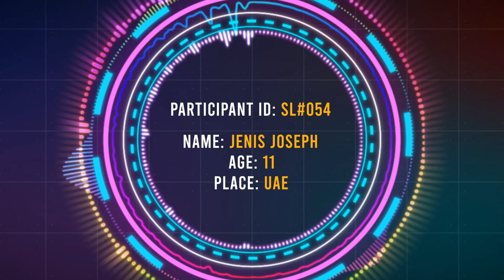Sing unto the Lord Junior | Vocal Quest 2020 | Participant ID: SL#054 - Jenis Joseph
Beersheba Bible world media Presents
SING UNTO THE LORD( Junior)
Christian Music Fest

Lockdown ന്റെ വിരസത മാറ്റാൻ കുരുന്നുകൾക്കായി
ഒരു സംഗീത മത്സരം സംഘടിപ്പിക്കുന്നു.
*5വയസ്സ് മുതൽ11വയസ്സ് വരെ* പ്രായം ഉള്ള കുഞ്ഞുങ്ങൾക്ക് ഈ മത്സരത്തിൽ പങ്കെടുക്കാം.
പങ്കെടുക്കുവാൻ ആഗ്രഹിക്കുന്നവർക്ക് *2020 മെയ് മാസം 11 മുതൽ 30 വരെ*   ചുവടെ നൽകിയിരിക്കുന്ന വാട്സ്സ്‌ ആപ്പ് നമ്പരിലേക്ക് വീഡിയോകൾ അയച്ചു നൽകാവുന്നതാണ്.

നിബന്ധനകൾ:

 യാതൊരു സംഗീത ഉപകരണങ്ങളുടെയും സഹായമില്ലാതെയും ശബ്ദക്രമീകരണം വരുത്താതെയും വ്യക്തതയോടെ  രണ്ട് മിനിറ്റിൽ കൂടാതെ മലയാളം അല്ലെങ്കിൽ ഇംഗ്ലീഷ്  ക്രിസ്തീയ ഗാനം പാടി വീഡിയോ എടുത്ത് അയക്കണം.
 പ്രൊഫഷണൽ ക്യാമറ , എഡിറ്റിംഗ് ഇവയ്ക്ക് പ്രത്യേക പരിഗണന ഉണ്ടായിരിക്കുന്നതല്ല.

ഒന്നിലധികം ആളുകൾ വീഡിയോയിൽ ഉണ്ടാകാൻ പാടില്ല.

പങ്കെടുക്കുന്നവരുടെ പേര്, വയസ്സ്, ഫോട്ടോ, ഫോൺ നമ്പർ,  ഫേസ്ബുക്ക്  ഐ ഡി എന്നിവ വീഡിയോടൊപ്പം നൽകേണ്ടതാണ്.

ലഭിക്കുന്ന വീഡിയോകൾ ഒരു ദിവസത്തിനകം യൂട്യൂബിൽ / ഫെയ്സ് ബുക്കിൽ upload ചെയ്യുന്നതാണ്. ജൂൺ 5 വരെ ഏറ്റവും കൂടുതൽ  viewers  യൂട്യൂബിൽ /ഫേസ്ബുക്കിൽ ലഭിക്കുന്ന  വീഡിയോയിൽ നിന്ന് ഒന്നാംഗ്രൂപ്പിനെ തിരഞ്ഞെടുക്കും.

രണ്ടാം Round ൽ സംഘാടകർ നൽകുന്ന ക്രിസ്തീയ  ഗാനങ്ങളിൽ നിന്ന് (5 മലയാളം, 5 ഇംഗ്ലീഷ് )  എതെങ്കിലും ഒരെണ്ണം തിരഞ്ഞെടുത്ത് 3 മിനിറ്റിൽ അധികം ആകാതെ പാടി വീഡിയോ ആയി 5 ദിവസത്തിനുള്ളിൽ അയക്കുക.

ലഭിക്കുന്ന വീഡിയോകൾ ഒരു ദിവസത്തിനകം യൂട്യൂബിൽ /ഫേസ്ബുക്കിൽ അപ് ലോഡ് ചെയ്യും.
 7 ദിവസത്തിനുള്ളിൽ ലഭിക്കുന്ന viewers ന്റെ എണ്ണവും പാട്ടിന്റെ മികവും തുല്യമായി പരിഗണിച്ച്   ജഡ്ജസ് 10 പേരെ തിരഞ്ഞെടുക്കും.

ഈ 10 പേർക്ക് ജഡ്ജസ് ഒരു ഗാനം (1English / 1 മലയാളം)  നല്കും.
 3  ദിവസത്തിനുള്ളിൽ ആ പാട്ടിന്റെ ഏതെങ്കിലും രണ്ടു സ്റ്റാൻസാ  പാടി വീഡിയോ ആയി അയക്കുക.
ലഭിക്കുന്ന 10 വീഡിയോയിൽ നിന്ന് പാട്ടിന്റെ മികവ്, സ്വരമാധുരി ,താളബോധം ഇവനോക്കി 3 പേരെ ജഡ്ജസ് വിജയികളായി തിരഞ്ഞെടുക്കും.

ജഡ്ജസിന്റെ തീരുമാനം അന്തിമമായിരിക്കും.

തിരഞ്ഞെടുക്കപ്പെടുന്നവർക്ക്:
*ഒന്നാം സമ്മാനം* 8000 IRS
*രണ്ടാം സമ്മാനം* 5000 IRS
*മൂന്നാം സമ്മാനം* 3000 IRS

മറ്റ് ഏഴു പേർക്കും *consolation prizes* നല്കുന്നതായിരിക്കും.

മേൽ പറഞ്ഞ മത്സരത്തിന് ജഡ്ജസിന്റെയും സംഘാടകരുടെയും തീരുമാനങ്ങൾ അന്തിമമായിരിക്കും.

*  professional singers ,Stage show contestants, Stage performersഎന്നിവർ ഈ Music Fest ഇൽ  നിന്നും ഒഴിഞ്ഞു നിൽക്കണം എന്ന് അഭ്യർത്ഥിക്കുന്നു

അയച്ചു തരുന്ന വീഡിയോയുടെ മുഴുവൻ copyright ഉം സംഘാടകർക്ക് തന്നെ ആയിരിക്കും .

ഇത് ഒരു  പ്രോത്സാഹന പരിപാടി മാത്രം ആയതിനാൽ ഈ പരിപാടിയോട് ബന്ധപ്പെട്ടുള്ള എല്ലാ തീരുമാനങ്ങളും ഇതിന്റെ സംഘാടകരുടെ അധീനതയിലായിരിക്കും... ഇതിനു ഒരു രീതിയിലും ഉള്ള നിയമ വാദങ്ങൾ സാധ്യമല്ല ...
ആശങ്കകൾ നിറഞ്ഞ ഈ Lock down കാലത്തു കുഞ്ഞുങ്ങളെ ഉത്സാഹഭരിതർ ആക്കാനുള്ള ഒരു ജനകീയ പങ്കാളിത്തം മാത്രം.

 ജഡ്ജിങ്  പാനൽ:
 *ഭക്തവൽസലൻ.   ഇമ്മാനുവൽഹെൻട്രി*, *എലിസബത്ത് രാജു*,  *കുട്ടിയച്ചൻ*

ഈ പരിപാടിയുടെ സംഘാടകർ:  *ബേർശേബാ ബൈബിൾ വേൾഡ്* *എറണാകുളം&കുമ്പനാട്.*